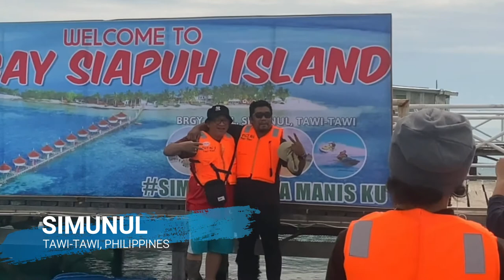Discover Tawi-Tawi: Sangay Siapuh Island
Discover the beautiful island resort of Sangay Siapuh of the Municipality of Simunul, Tawi-Tawi. To get there, you will need to travel approximately 45 minutes via boat from Bongao. Locals call it as the little Maldives of Tawi-Tawi.

Evanescence's "The Bitter Truth" is already available for pre-order.
The following is the TBT Official Track Listing:
1. Artifact/The Turn
2. Broken Pieces Shine
3. The Game Is Over
4. Yeah Right
5. Feeding The Dark
6. Wasted On You
7. Better Without You
8. Use My Voice
9. Take Cover
10. Far From Heaven
11. Part Of Me
12. Blind Belief